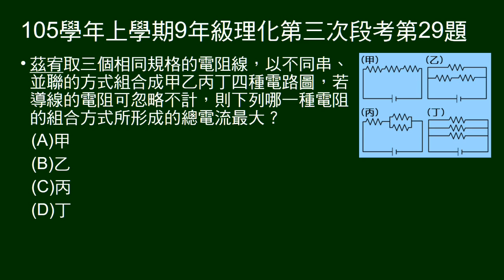105學年上9年級理化三段第29題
三相同電阻組成4種電路，問何者總電流最大。